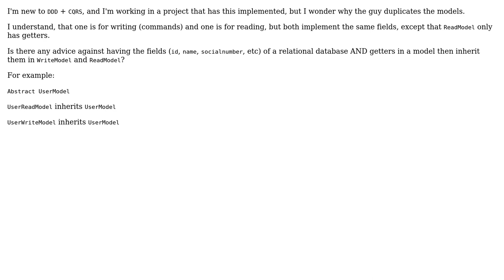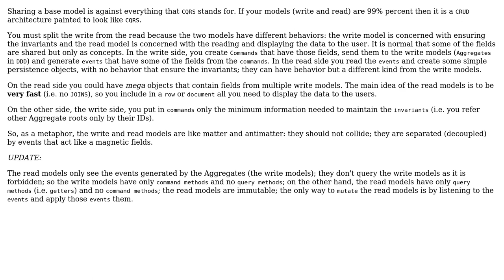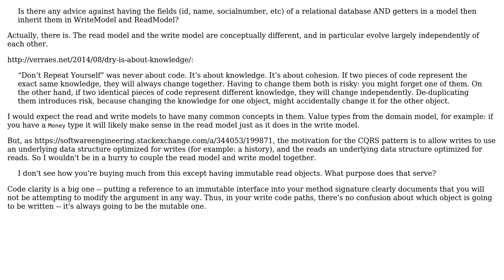Software Engineering: Can readmodel and writemodel inherit from Model for fields in DDD + CQRS?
With thanks & praise to God, and with thanks to the many people who have made this project possible! | Content (except music & images) licensed under CC BY-SA | Music | Images & others | With thanks to user VoiceOfUnreason user JorgeeFG user Constantin Galbenu and the Stack Exchange Network Trademarks are property of their respective owners. You are responsible for your own actions.